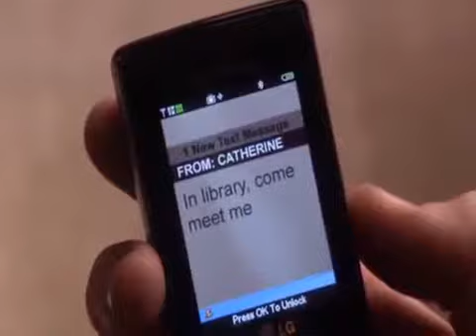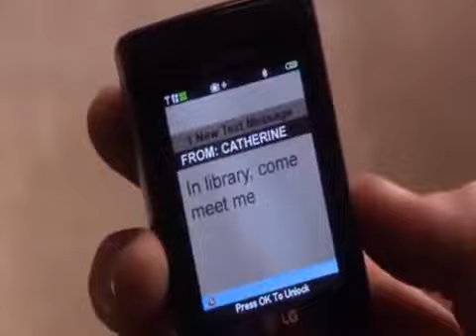Dan Serena 2x02 en FRANCAIS Gossip girl Laissons parler nos Coeurs